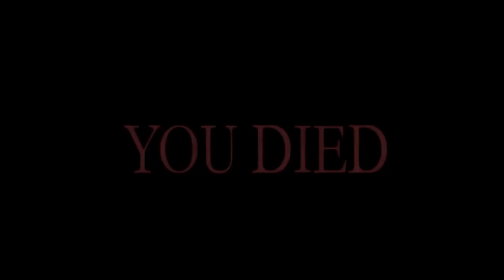Hide and seek at almost 00:00 with the boys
Back at it again in metrix at almost 00:00 lmao what am i fucking doing with my life lol.